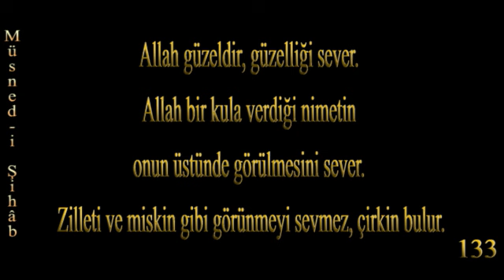Allah'In güzeli sevmesi ve nimetin görülmesi